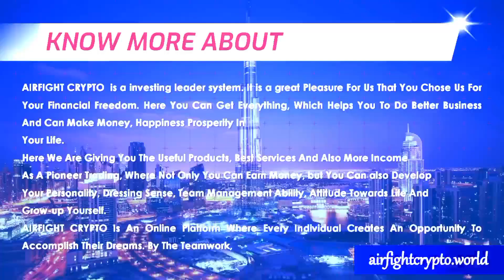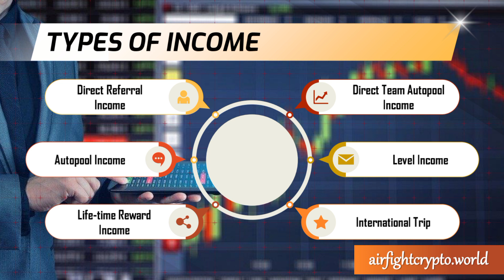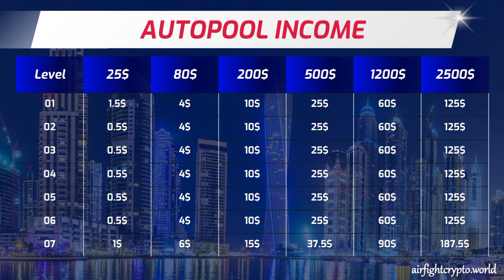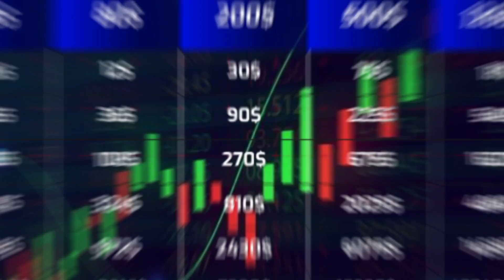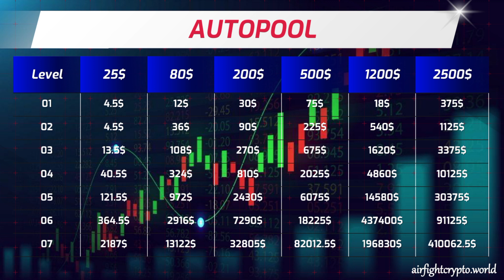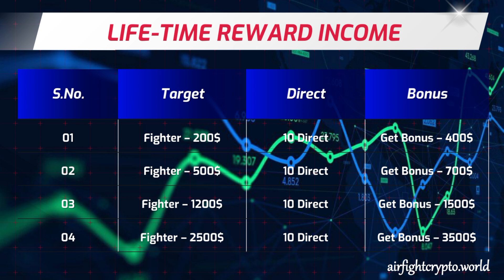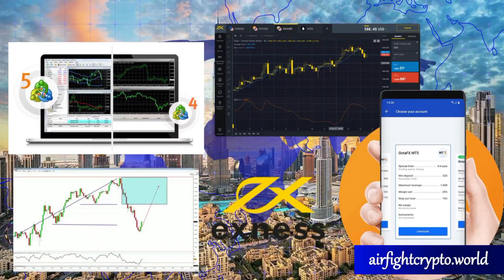Air Flight Crypto | best earning plan | work from home | best business plan